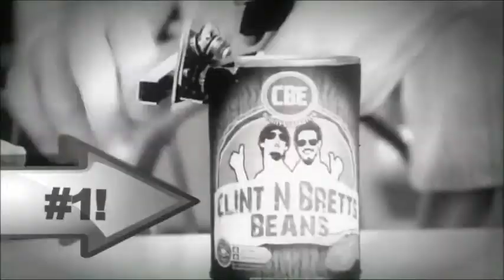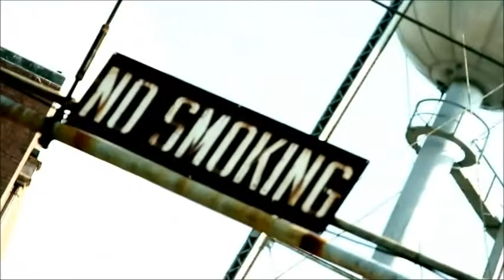fallout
Population One. A mysterious traveler wanders the wasteland in order to survive.